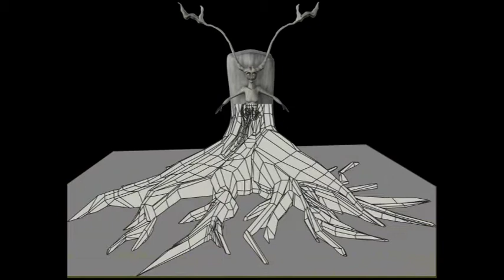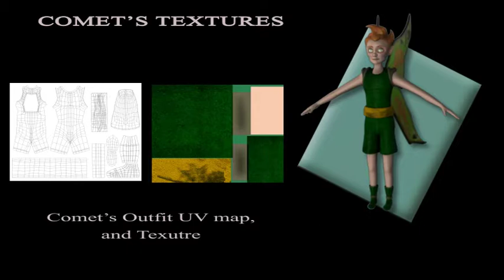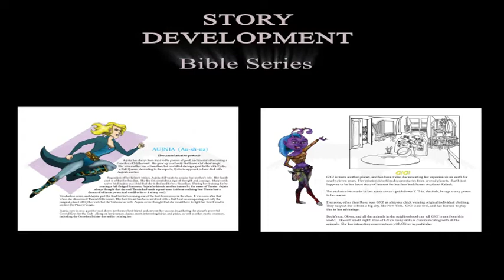2014 DemoReel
This is my 2014 Demo Reel of the work I did last year.  Please check my links to view more of my work and related works featured in this demo.